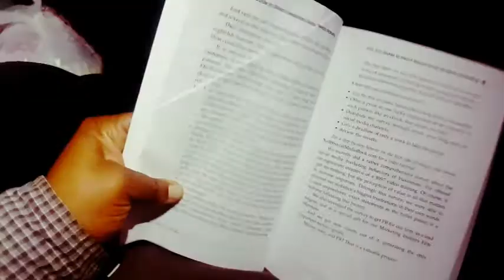Vlog 002 - Reaching Millions With Stacy A. Cross: Goals, Freedom and Billy Gene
In this episode I conquer San Diego, interview Billy Gene and find out what goals people have, especially rolling into 2018.